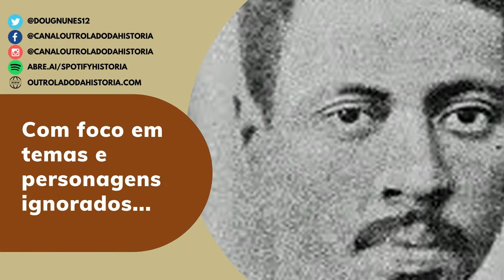Plano Cohen: O golpe da fake news de Vargas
Saiba como ocorreu o golpe do Plano Cohen feito por Getúlio Vargas em 1937. Como o Presidente com a ajuda da extrema-direita e dos militares conseguiram convencer a todos que o país estava ameaçado por forças comunistas. O que pode ter sido a primeira grande fake news da política brasileira.